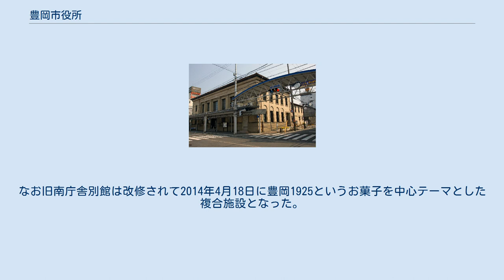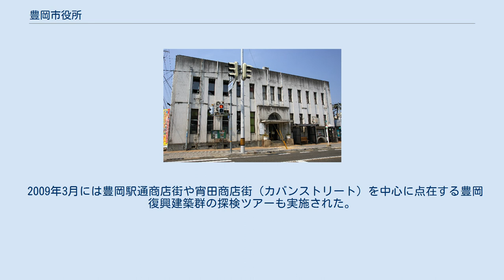豊岡市役所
豊岡市役所（とよおかしやくしょ）は、日本の地方公共団体である豊岡市の執行機関としての事務を行う施設（役所）。
 主に本庁舎群と5つの総合支所から構成されている。
ヨーロッパ風の旧本庁舎は、北但大震災（1925年5月）の復興建築のシンボルとして震災直後に建築家・原科準平の設計により1927年に建築された近代建築である。
当時としては県下に誇る大建築であったとされ、最先端のデザインと材料である鉄筋コンクリートを用いて建築されており、「近代建築ガイドブック・関西編」（鹿島出版会発行、1984年）に名建築として掲載されるなど、優れた近代建築と評価されている。
なお旧本庁舎は新本庁舎建設に伴い2012年2月2日から7日にかけて曳家工事により南へ約25m移転され、現在は豊岡市議会議場や市民交流センター「豊岡稽古堂」として使用されている。
 また、大開通りを挟んで立地するルネッサンス建築の旧南庁舎別館は、1934年に建築家・渡辺節の設計により兵庫県農工銀行豊岡支店として建設されたもので、国の登録有形文化財に登録されている。
なお旧南庁舎別館は改修されて2014年4月18日に豊岡1925というお菓子を中心テーマとした複合施設となった。
2015年からは、バリューマネジメント株式会社に委託してオーベルジュ豊岡1925として運営している。
 2009年3月には豊岡駅通商店街や宵田商店街（カバンストリート）を中心に点在する豊岡復興建築群の探検ツアーも実施された。
 本庁舎前広場では大開通りとともに例年イベントが開催されており、4月には豊岡春まつり、5月に大石りくまつり、8月には但馬三大まつりの一つである柳まつりの会場のひとつとして各種バザー（豊岡鞄の即売など）などが行われる。
 竹野総合支所 豊岡市議会議場に関するカテゴリ: オーベルジュ豊岡1925に関するカテゴリ: